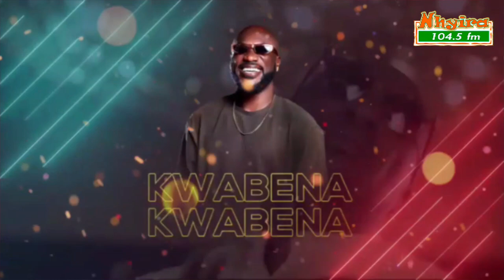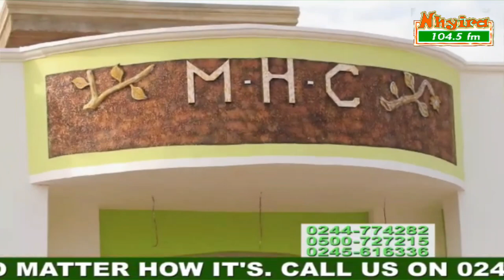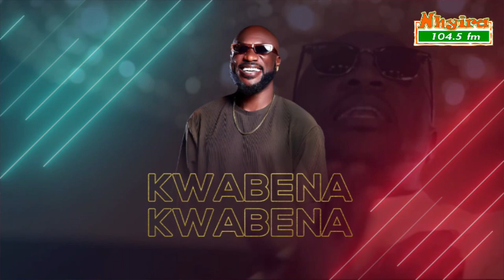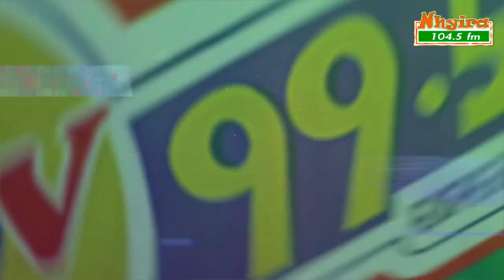Man accuses spouse of using juju to cause confusion between him and his children.